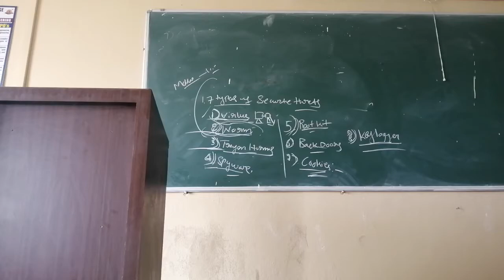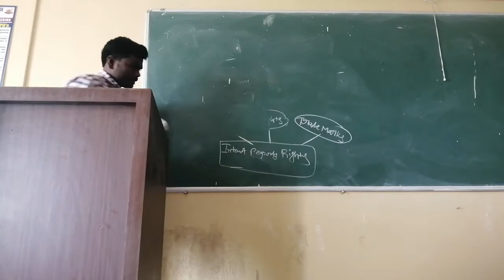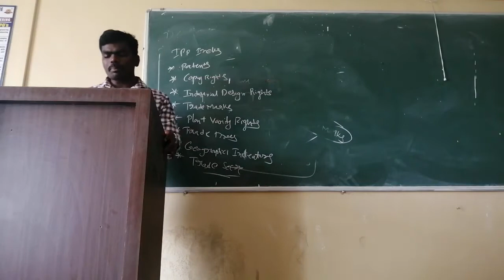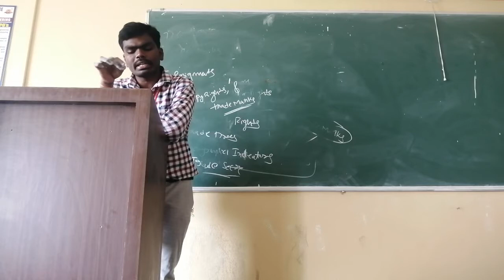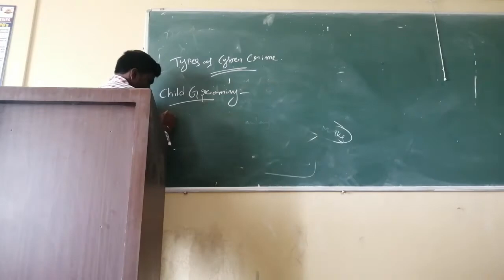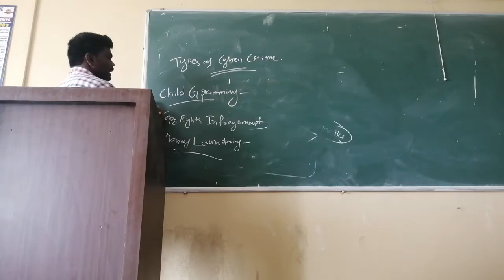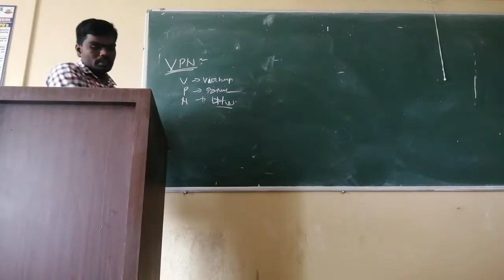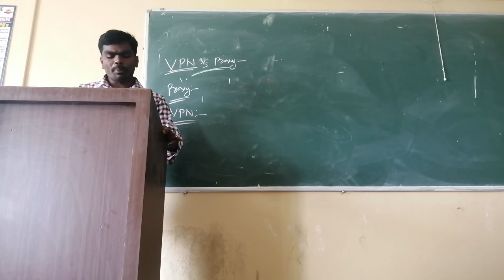Intellectual Property Rights